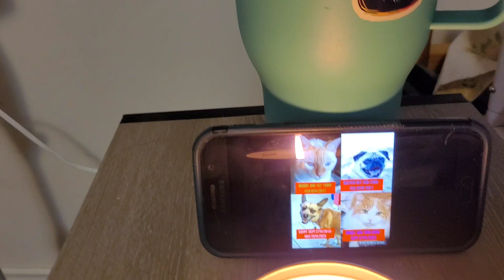Rainbow Bridge Day A New Tribute To Them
It's rainbow bridge day and I lit a candle for them and show you a new tribute to them good memories of them